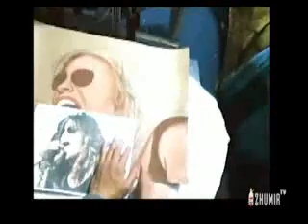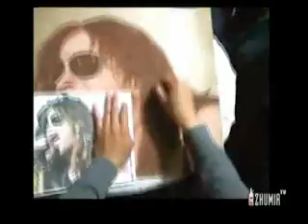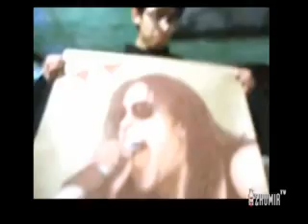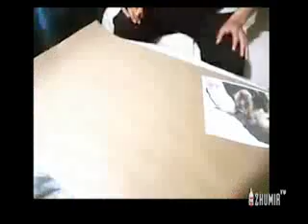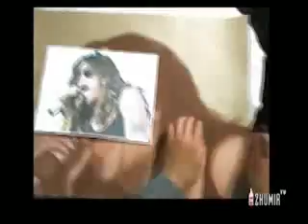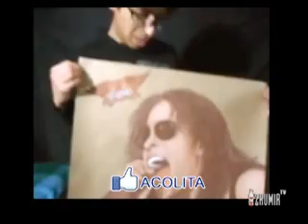Dibujando a Steven Tyler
Dos d�as dibujando a Steven Tyler junto a 2 botellas de Zhumir Pink, Gracias Zhumir, Gracias Aerosmith